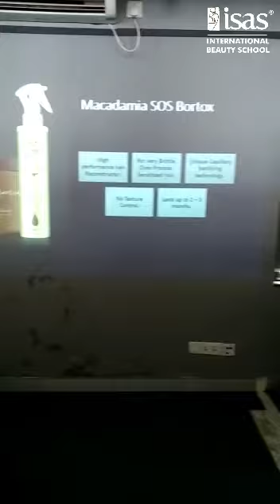Educating yourself doesn't mean that you were less intelligent in the first place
Educating yourself doesn't mean that you were less intelligent in the first place; it means you are intelligent enough to know that there is plenty left to learn. Students attending exclusive Floractive W1 & W2, Nanoplastia Treatment workshop. It was an amazing session and students were glued throughout, as per some students' feedback, they took home some amazing and different techniques and in-depth brand and product knowledge for the same, they wish to be a part of this never-ending learning journey and participate more and more in the upcoming sessions.